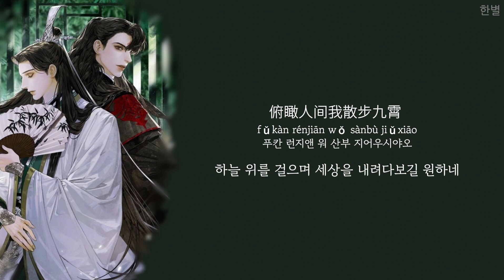천서자구지남(穿书自救指南)ost 赵磊 - 忘言歌(말하길 잊었더라도) 망언가 한글 가사, 한국어 발음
원작 : 인사반파자구계통(人渣反派自救系统)

번역 : 한별
의역이 많이 들어갔습니다
※오역 있을 수 있습니다

가사

少年与生俱来 天赠一身桀骜
shàonián yǔ shēng jù lái tiān zèng yīshēn jié'ào
샤오니앤 위 셩 쥐 라이 티앤 정 이션 지에아오

소년은 거칠고 고집스러운 성격으로 태어나

披荆斩棘何辞那辛劳
pījīngzhǎnjí hé cí nà xīnláo
피징쟌지 흐어 츠 나 신라오

가시밭길의 길을 마다했네

闯荡浩瀚江湖 热血拳拳相报
chuǎngdàng hàohàn jiānghú rèxuè quánquán xiāng bào
추왕당 하오한 지양후 르어쉬에 취앤취앤 시양 바오

드넓은 강호를 누비며
서로 열렬하게 싸웠지만

但求快意见招拆招
dàn qiú kuài yìjiàn zhāo chāi zhāo
단 치어우 쿠와이 이지앤 쟈오 차이 쟈오

서로 방어하기만 할 뿐

星河斗转我渺渺
xīnghé dǒu zhuǎn wǒ miǎomiǎo
싱흐어 도우 쥬완 워 미야오미야오

별무리들은 내 주위를 맴돌고

沧海拍岸听浪滔滔
cānghǎi pāi àn tīng làng tāotāo
창하이 파이 안 팅 랑 타오타오

푸른 바다에선
파도 치는 소리가 들리고

红尘世界纷纷扰扰
hóngchén shìjiè fēnfēn rǎorǎo
홍쳔 스지에 펀펀 라오라오

이 인간세상은 너무나 어지러운데

长剑不如有情同道
zhǎng jiàn bùrú yǒuqíng tóngdào
쟝 지앤 부루 요우칭 통따오

오직 내 검만이 나와 같은 길을 걷네

哪管凡夫俗子或陈规教条
nǎ guǎn fánfūsúzǐ huò chénguī jiàotiáo
나 구완 판푸쑤즈 후오 쳔구웨이 지아오티아오

이젠 낡은 규칙 따윈 벗어던지고

锋芒自敢问天有多高
fēngmáng zì gǎn wèn tiān yǒu duō gāo
펑망 즈 간 원 티앤 요우 두오 가오

날카로운 검을
저 하늘의 높이만큼 들어올리네

天地容我随心所欲走一遭
tiāndì róng wǒ suíxīnsuǒyù zǒu yī zāo
티앤디 롱 워 쑤웨이신수오위 조우 이 자오

난 아직 젊기에
세상을 내 뜻대로 거닐기를 다짐하고

狂歌敬日月正趁年少趁年少
kuánggē jìng rì yuè zhèng chèn niánshào chèn niánshào
쿠왕그어 징 르 위에 졍 쳔 니앤샤오 쳔 니앤샤오

해와 달을 향해 격렬하게 노래를 부르네

从来侠客仗义惹风云呼啸
cónglái xiákè zhàngyì rě fēngyún hūxiào
총라이 씨야크어 쟝이 르어 펑윈 후시야오

정의로운 자는 이 복잡한 세상을 변화시켜

凌绝顶之上谁怕寂寥
líng juédǐng zhī shàng shéi pà jìliáo
링 쥐에딩 즈 상 셰이 파 지리야오

세상의 꼭대기에 올라도
고독함을 두려워하지 않는 이가 어디 있겠는가

偏要清风明月与你入怀抱
piān yào qīngfēng míngyuè yǔ nǐ rù huáibào
피앤 야오 칭펑 밍위에 위 니 루 후와이바오

그대와 함께 부드러운 바람과 밝은 달을 보고

俯瞰人间我散步九霄
fǔkàn rénjiān wǒ sànbù jiǔxiāo
푸칸 런지앤 워 산부 지어우시야오

하늘 위를 걸으며 세상을 내려다보길 원하네

清俊竹林不掩 春风轻寒料峭
qīngjùn zhúlín bù yǎn chūnfēng qīng hán liàoqiào
칭쥔 쥬린 부 이앤 춘펑 칭 한 리아오치아오

푸르고 아름다운 대나무 숲은
찬 바람에도 가려지지 않고

故地重游依旧时衣袍
gùdì chóng yóu yījiù shí yī páo
구디 총 요우 이지어우 스 이 파오

옛 추억을 되새기며
여전히 같은 옷을 입네

疾风剑雨作酒 饮罢肝胆相照
jífēng jiànyǔ zuò jiǔ yǐn bà gāndǎnxiāngzhào
지펑 지앤위 주오 지어우 인 바 간단시양쟈오

검은 강한 바람을 일으키고
술을 들이키고 나니 진심을 드러내네

回首忘言恩怨勾销
huíshǒu wàng yán ēnyuàn gōuxiāo
후웨이쇼우 왕 이앤 으언위앤 고우시야오

지난 날을 돌이켜보니
원한은 잊고 은혜를 갚으리

梦里黑白情尽颠倒
mèng lǐ hēibái qíng jǐn diāndǎo
멍 리 흐어이바이 칭 진 디앤따오

꿈속에선 선악이 뒤바뀌고

四野荒芜痴心不老
sìyě huāngwú chīxīn bùlǎo
쓰예 후왕우 츠신 부라오

사방이 황량한데
어리석은 마음은 사라지지 않았는데

何谓正邪言之凿凿
héwèi zhèngxié yán zhī záo záo
흐어웨이 졍시에 이앤 즈 자오 자오

선과 악의 기준은 대체 무엇인가

人云亦云当真可笑
rényúnyìyún dàngzhēn kěxiào
런윈이윈 당젼 크어시야오

남이 말하는 대로만 판단하니
가소롭기 짝이 없구나

티앤디 롱 워 수웨이신수오위 조우 이 자오

링 쥐에딩 즈 샹 셰이 파 지리야오